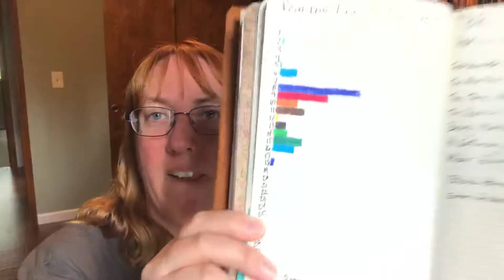April 2018 Reading Stats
As I’ve said, I didn’t do a lot of reading in April. My stats prove this so blatantly. Lol. I laughed my way through these sad statistics. Hope your reading was better than mine.